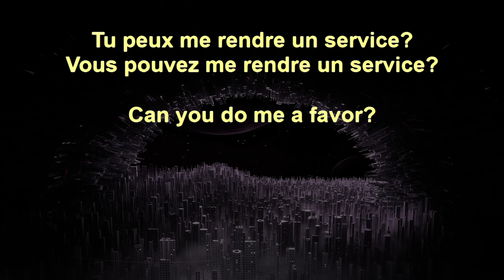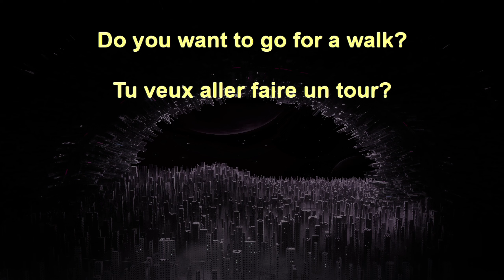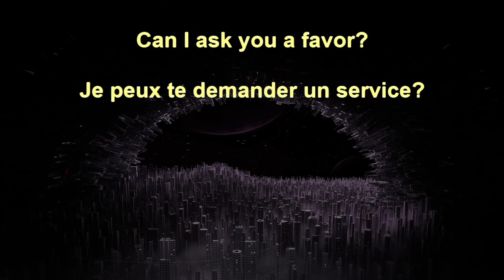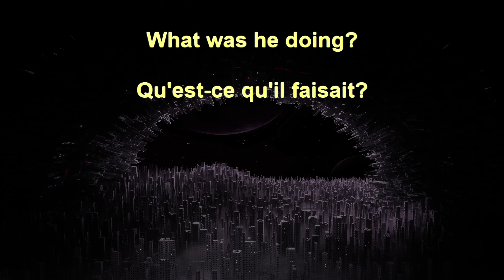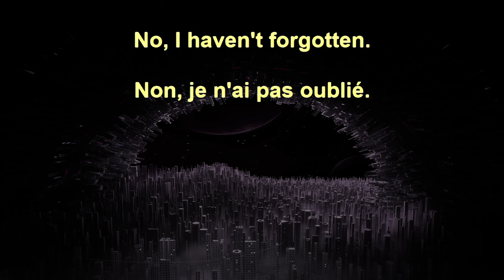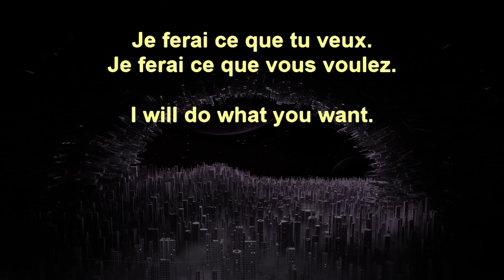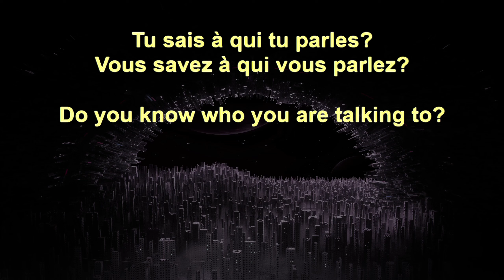20,000 French Sentences+ 8